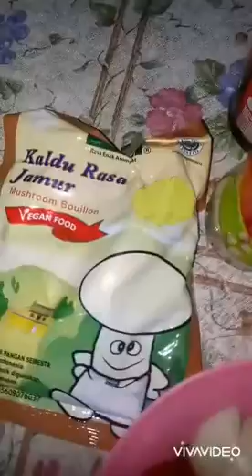Cah Brokoli Warna Warni....OMG kelupaan tomat nya 😱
Bahan-bahan:

3siung bw putih
1buah bw bombay
2sdm saus tiram
Kaldu jamur
Lada
Gula
Garam
Minyak goreng
Minyak wijen

Isian (optional):
Brokoli
Wortel
Jamur kancing
Kol
Bakso
Tomat